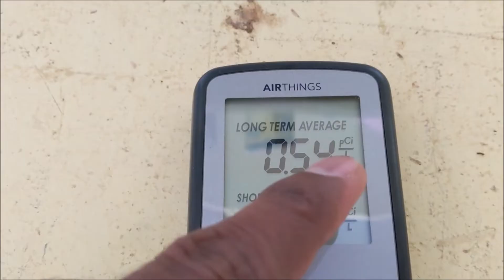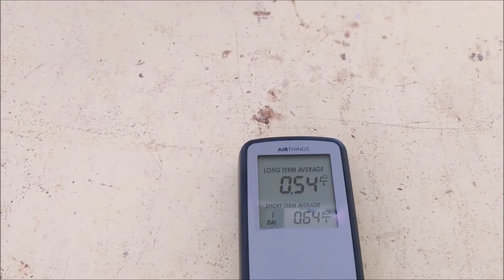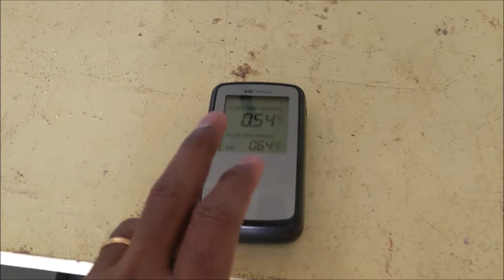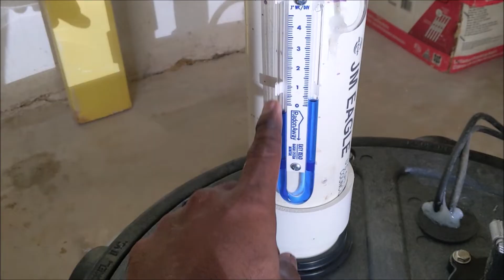Radon Mitigation System for under $500 - DIY Homeowner Installation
Explaining what is RADON and how a home owner can measure, assess and mitigate by putting in a RADON fan system in a cost efficient DIY fashion.
Take a look at the video, it may help identifying your house RADON scenario. No more asthma, coughing, wheezing or lung cancers.

Radon Fan complete kit: 3 inch or 4 inch option

Radon Lid for Sump
Drill bit set for concrete

Termination Mesh for PVC Pipe 3 or 4 inch